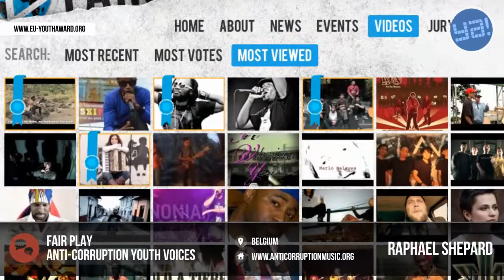Fair Play Anti-Corruption Youth Voices | Create Your Culture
Fair Play Anti-Corruption Youth Voices is the 2012 winner in the category Create Your Culture.
Team: Raphael Shepard, Matt Clark

Description:
Fair Play is a global competition for music videos by young bands (18-35 years) on the theme of anti-corruption. The Fair Play website serves as a platform to discover socially engaged artists from around the world!